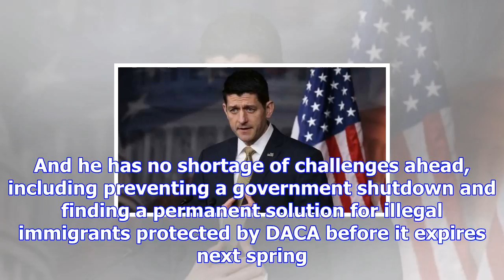Breaking news: paul ryan reportedly mulling retirement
A new report published Thursday indicates that House Speaker Paul Ryan may be retiring in the near f...